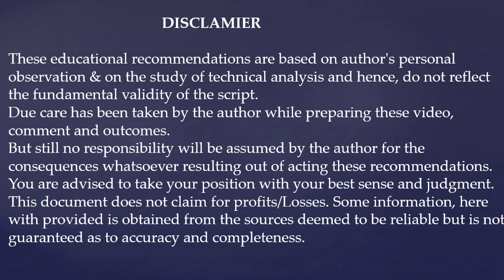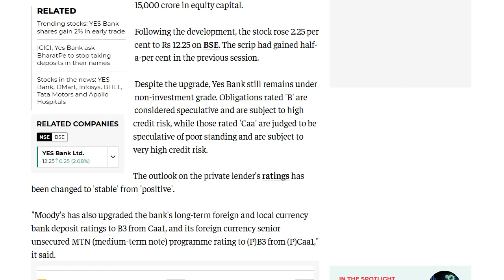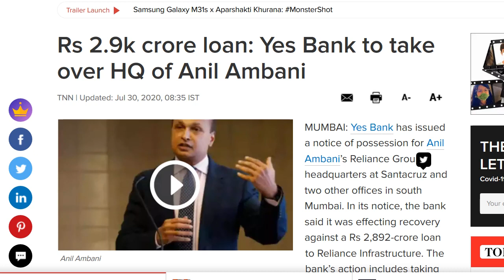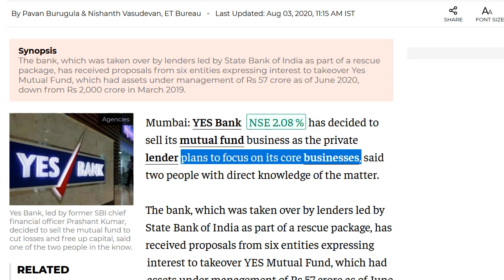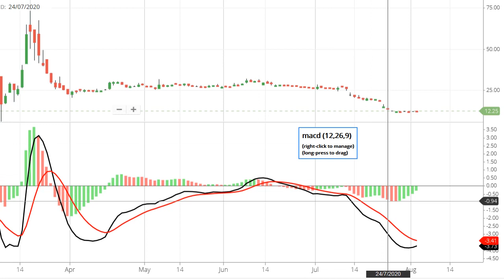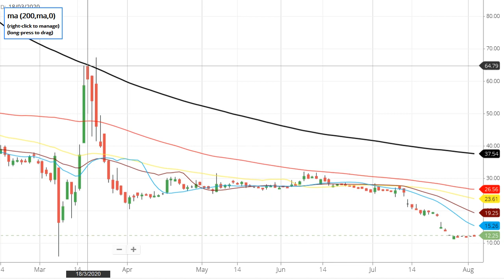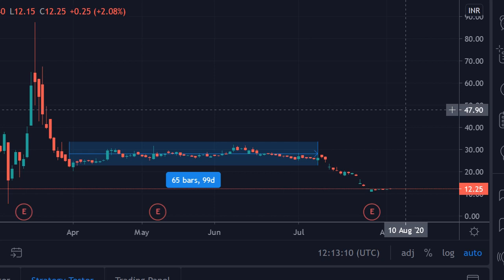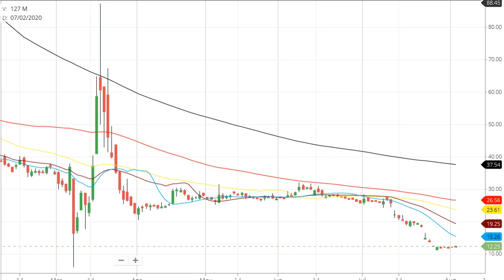Yes Bank Latest News | यस बैंक को RBI का सहारा | Yes Bank Latest Updates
Hello Friends,
📌 Demat Account Online खोलें Zerodha में 📌

In this video, we will see:
yes bank rating agency improve
yes bank stock ko RBI ka sahara
Support from RBI to Yes Bank